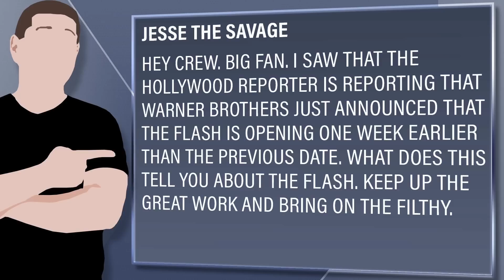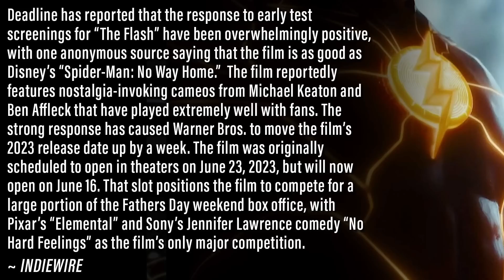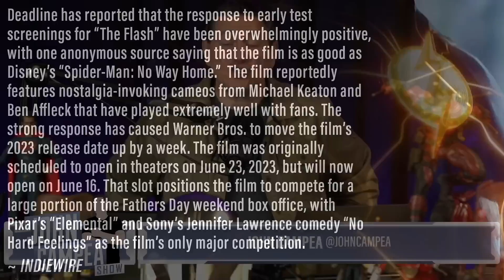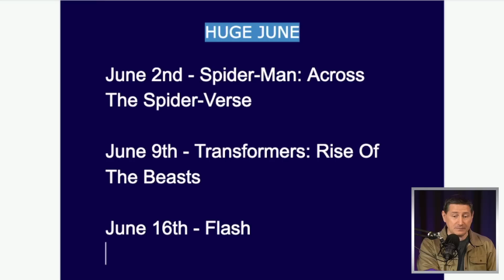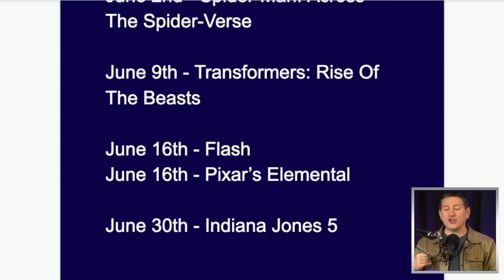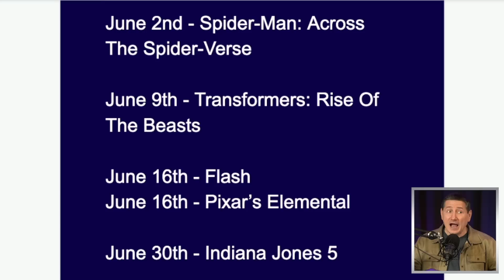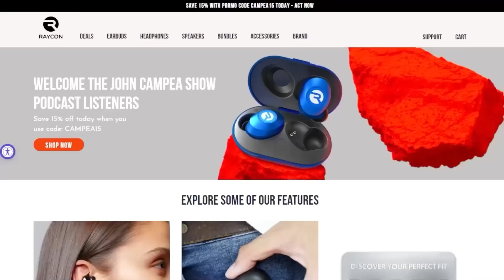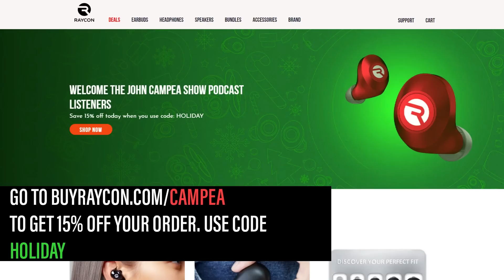Flash Moves Up Release Date - Will Now Go Up Against Pixar’s Elemental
HERE IS THE LINK FOR OUR AMAZON WISH LIST FOR OUR ADOPT-A-FAMILY THIS YEAR! PLEASE CONTRIBUTE WHAT YOU CAN!

Raycon | Changing the Audio Game. Two Ears at a Time.

Viewer Question:
Jesse The Savage - Hey Crew. Big fan. I saw that the Hollywood Reporter is reporting that Warner Brothers just announced that The Flash is opening one week earlier than the previous date. What does this tell you about The Flash. Keep up the great work and bring on the filthy.

Mic pre-amps

Streaming Software
Wirecast Pro